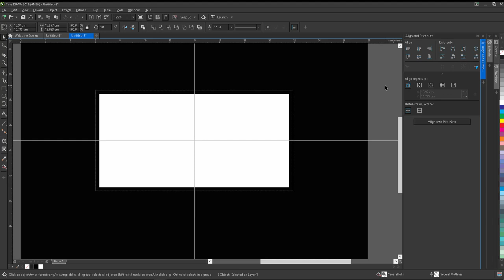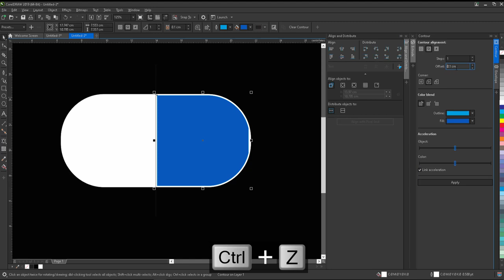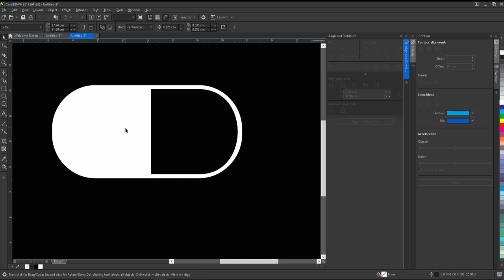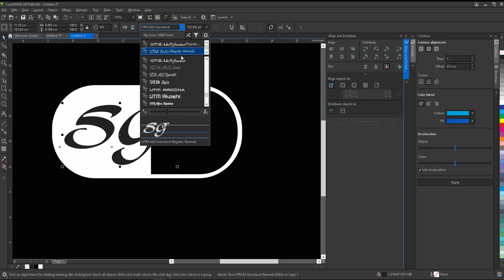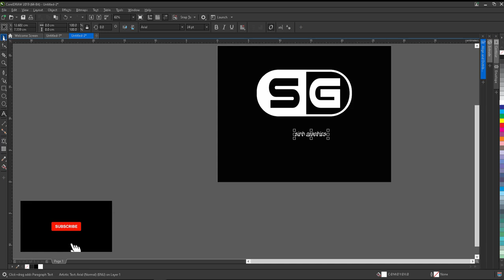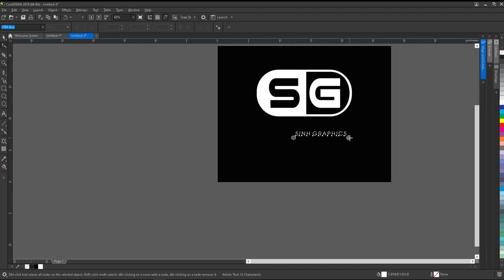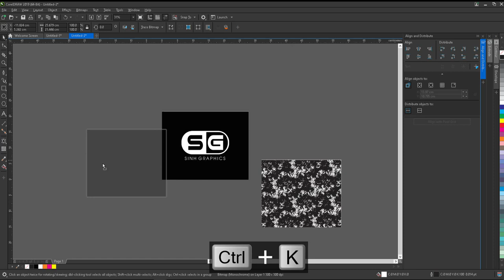Typography tutorial | How To Greate logo vintage use texture fill tool | Coreldraw toturial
Here's how to create logo vintage use texture fill tool, this is quite easy and this way is perfect for beginners who just learn corel draw
in this tutorial I will show you how to createlogo vintage use texture fill tool . You can use this same technique to create lightsaber or anything that looks like a neon light.
Watch it out,I hope you guys can enjoy this video.

🎵 Track Info:

Title: Superstar (Instrumental) by RYYZN

——— graphic design graphic design corel toturial coreldraw tutorials for beginners